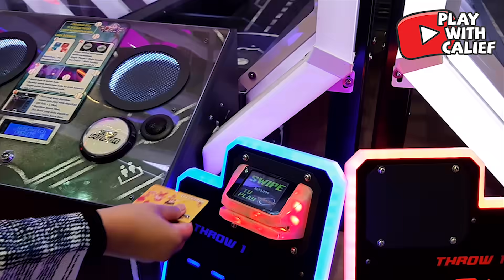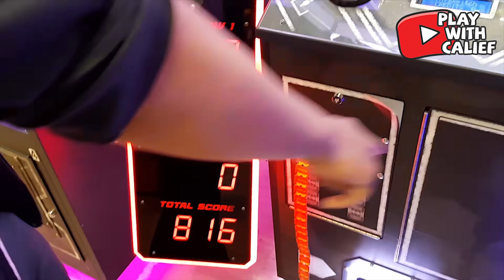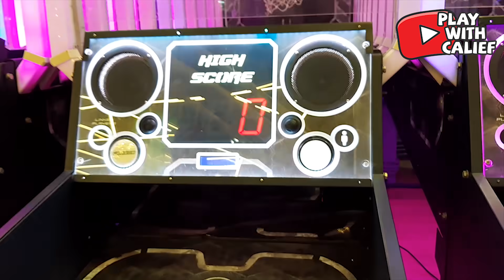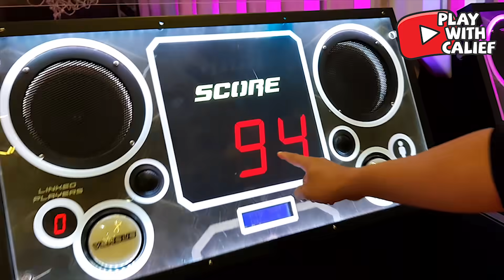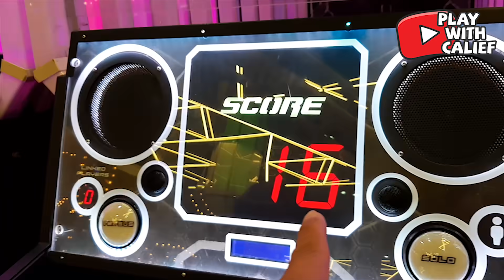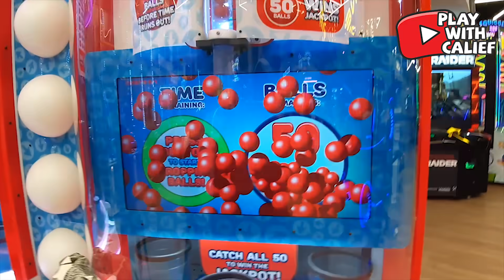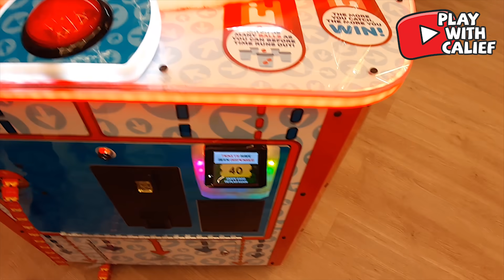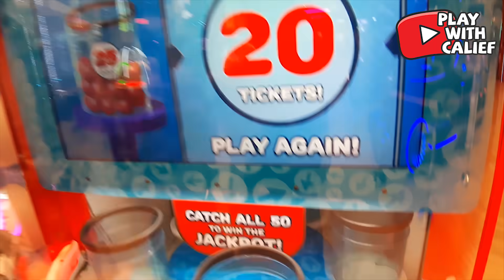DUEL AYAH VERSUS BUNDA DI TIMEZONE ! SIAPA PEMENANGNYA YAH ??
Akhirnya kita bikin video VERSUS lagi nih teman-teman, kali ini Ayah VERSUS Bunda main ditempat baru TIMEZONE Supermall Karawaci, siapa yang menang hayooo